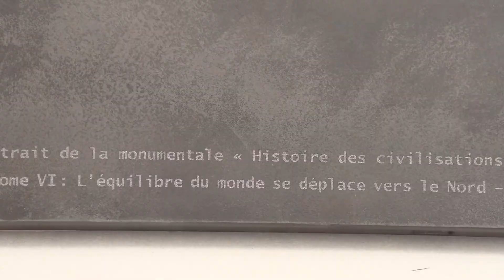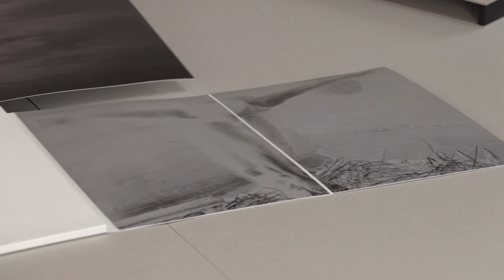La fin des Sardonites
"La fin des Sardonites" est un livre édité par les éditions du Renard Pâle avec un texte de Michel Houellebecq et accompagné par Gabriela Morawetz.
Patricia Dupuy nous le présente.